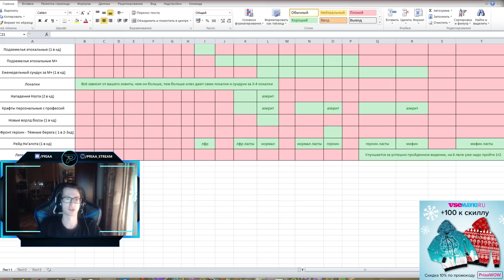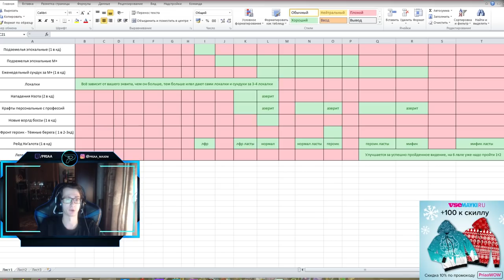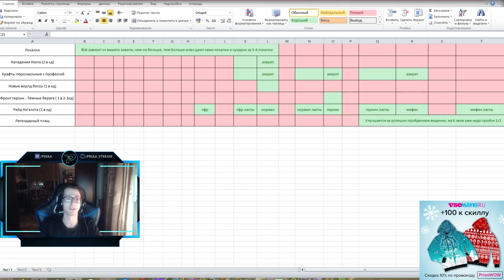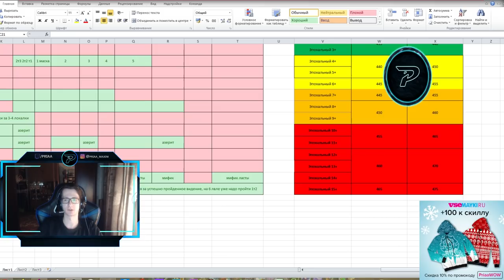Самый лучший способ экипировать 475 шмот в Battle for Azeroth